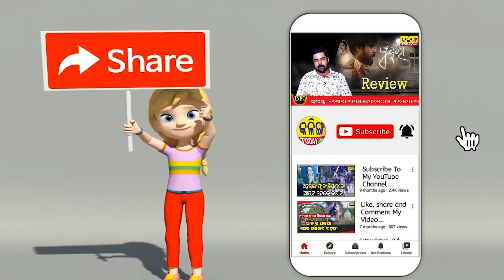ରାଉରକେଲାରେ କାୟା ମେଲାଉଛି ଡାଇରିଆ ।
ରାଉରକେଲାରେ ମୁଣ୍ଡ ପରେ ମୁଣ୍ଡ ନେଉଛି ଡାଇରିଆ ।